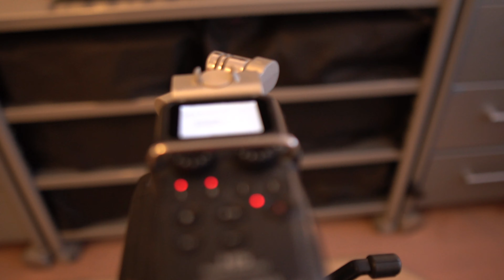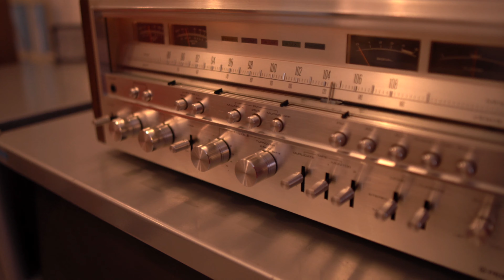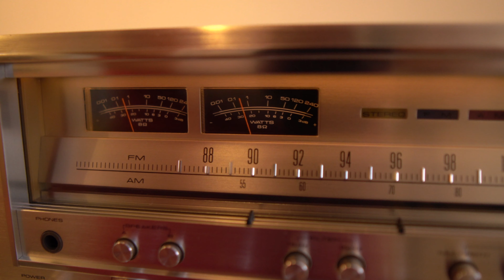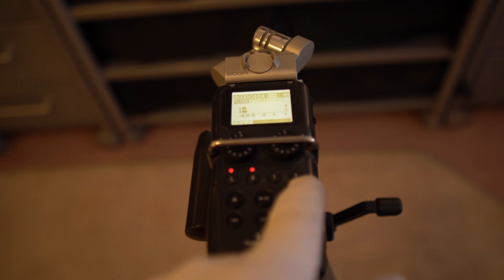PIONEER SX-1080 VINTAGE STEREO HIFI RECEIVER FLAT AUDIO DEMO 90S ELETRONIC TECHNO MUSIC